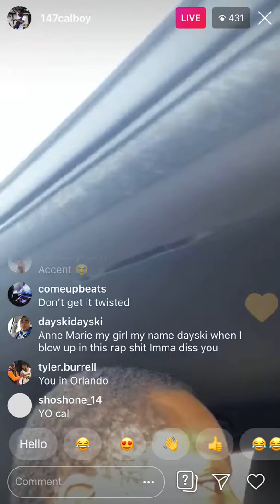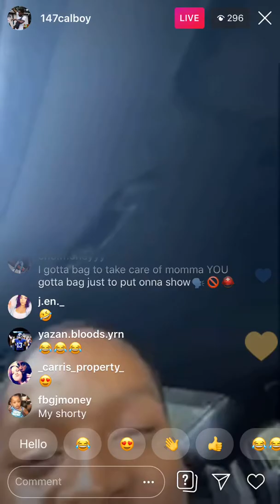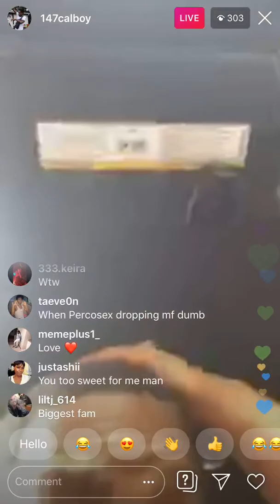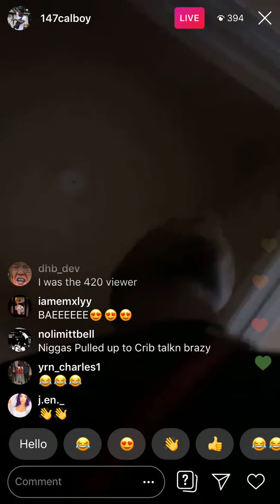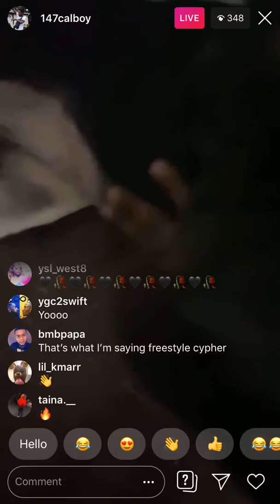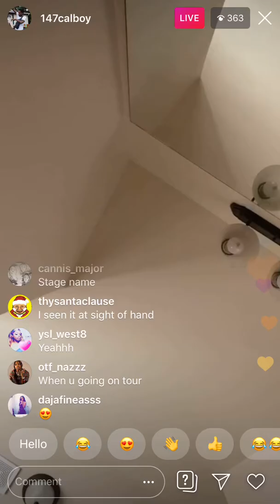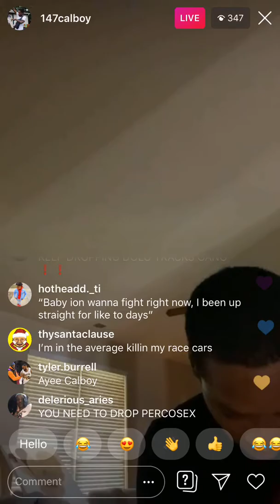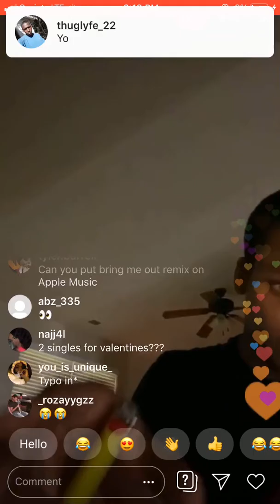147calboy happy to be back home